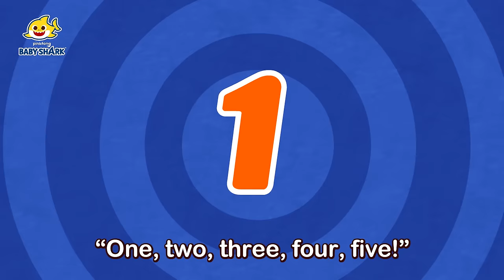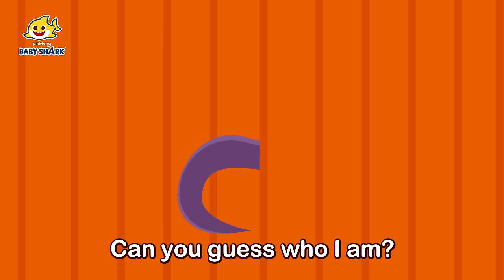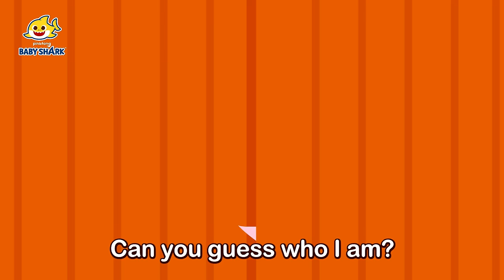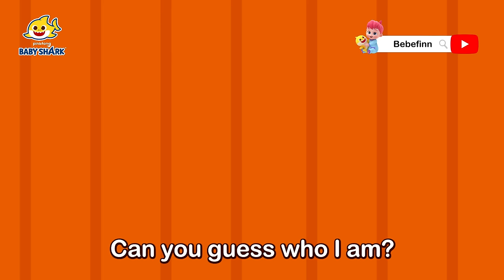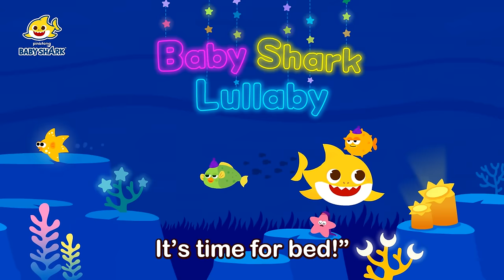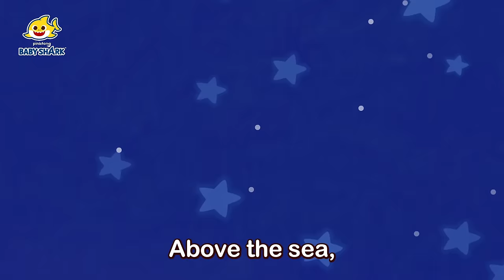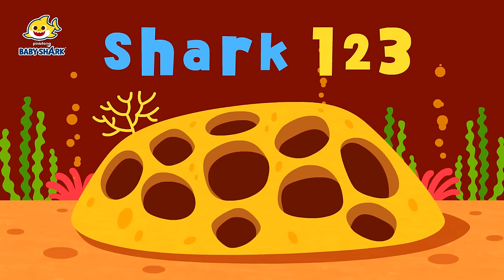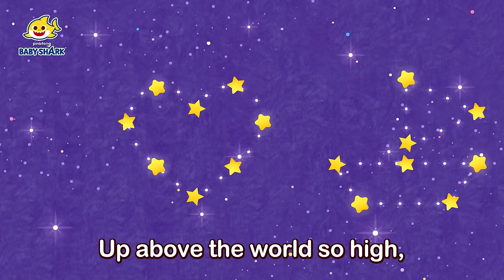Let's Sing Along with Baby Shark! | +Compilation | BEST Baby Shark Songs | Baby Shark Official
You're watching "Let's Sing Along with Baby Shark!", a super fun compilation of Baby Shark stories!

★ Chapters

00:00 Let's Begin!
00:00:06 Baby Shark Dance
00:01:27 Pinkfong Sing-Along Movie 3
00:01:34 Spooky Sea Monster
00:04:27 This Is the Shark's Way
00:05:19 Welcome to the Coral Reef
00:08:10 Have You Ever Seen Shark's Tail?
00:09:31 Hey, Mommy Shark
00:10:49 Trio of the Ocean
00:11:48 Race Sharks
00:12:40 Shark House
00:13:28 Sleeping Granny Shark
00:15:04 Hello, Baby Shark!
00:16:15 Ocean Parade
00:17:22 Mother's Day, Father's Day
00:18:19 Hide 'n Seek in the Sea
00:19:31 Baby Shark 1 to 5
00:20:32 Sharky Shuffle
00:21:37 Naughty Ocean Friends
00:23:08 Opposites in the Sea
00:23:57 Baby Shark Went on a Trip
00:25:24 Clean the Sea
00:26:40 Pinkfong Sing-Along Movie 3
00:26:47 Shine Through the Sea
00:28:05 Bored Baby Shark Went Out to Play
00:29:06 If Sharks Are Happy
00:30:07 Wedding in the Sea
00:31:30 Sharks Picnic
00:32:26 Adventure of Baby Shark
00:33:51 Shark Orchestra Concert
00:35:29 Shark Dance Party
00:36:45 Baby Shark Teeth
00:37:59 Victory Baby Shark
00:39:08 Six Little Fish
00:40:23 Shark Finger Family
00:41:52 Do-Re-Mi, Sharks
00:42:57 The Shark Band
00:44:44 Shapes in the Sea
00:45:47 Colors in the Sea
00:47:13 Hush-a-Bye, Baby Shark
00:48:46 Baby Shark Jobs
00:49:46 Baby Shark's Birthday
00:50:40 This Old Shark
00:51:38 Hot Clam Buns
00:52:32 Police Sharks
00:53:43 Scary Face Contest
00:56:34 Open Up, Giant Clam!
00:59:36 Friends on the Ocean Floor
01:02:23 Baby Shark's First Beauty Salon
01:05:16 Number One Teammate
01:08:20 Humuhumunukunukuapua'a
01:11:32 Best Buddies in the Sea
01:14:42 Swimming Lessons
01:17:29 Ocean ABC
01:19:20 Baby Shark Gym
01:20:33 Pinkfong Sing-Along Movie 3
01:20:40 Five Little Fish Jumping on the Kelp
01:22:21 Baby Shark Hiccup
01:23:31 Baby Shark Duet
01:24:31 Baby Shark Lullaby
01:25:45 Baby Shark Riddle
01:26:53 Easter Egg Hunting
01:28:09 Ocean Building
01:29:17 The Baby Mermaid Shark
01:30:43 Baby Shark Is Lost in the Forest
01:31:52 Baby Shark on the Bus
01:33:00 The Shark Family
01:33:59 Where Is Daddy Shark
01:34:46 S-H-A-R-K
01:35:38 Shark 123
01:36:41 Twinkle Twinkle Little Shark
01:37:45 Shark ABC
01:38:25 Pinkfong Sing-Along Movie 3